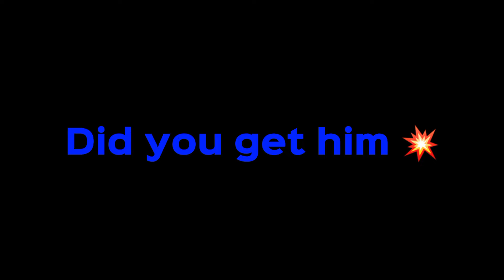Muhammad Salah New Card Review POTW, skills dribbling finishing | e football 2023.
Muhammad Salah New Card Review POTW,  skills dribbling | e football 2023.